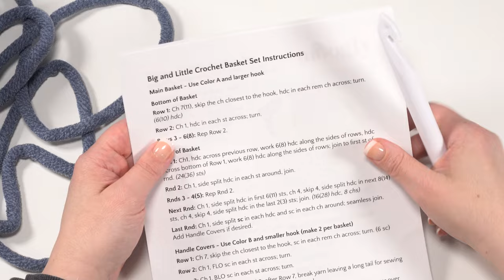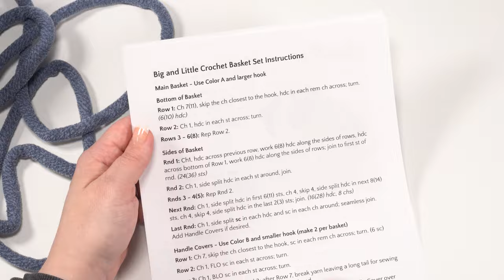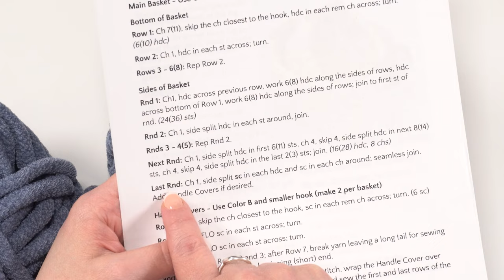How to Crochet: Big and Little Crochet Basket Set (Left Handed)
The Big and Little Crochet Basket Set Tutorial will show you how to make this simple pair of crochet containers! Follow along with the free written crochet pattern on Moogly!

As Seen in This Video (click each for more info!):

Big and Little Crochet Basket Set - Free Crochet Pattern

135 yds Bernat Plush Big Yarn (#7 Jumbo)
Color A: Off White - 3 skeins for the set (just under 2 used for the large basket, just over 1 used for the small basket)

 30 yds Bernat Plush Yarn (#5 Bulky)
Color B: Mustard - much less than 1 skein